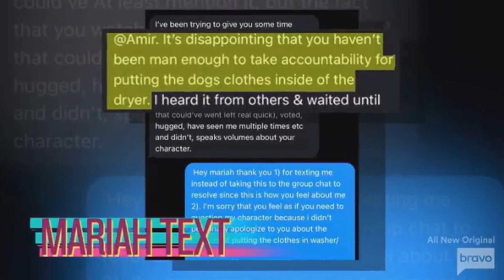SummerHouseMV| Summer House: Martha's Vineyard| Season 2| Episode 6| Its A Long One 😅 (Review)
Review/Recap: Summer House: Martha's Vineyard| Season 2| Episode 6

Summer House MV Playlist: Summer House Martha's Vineyard (Reviews/Recaps)